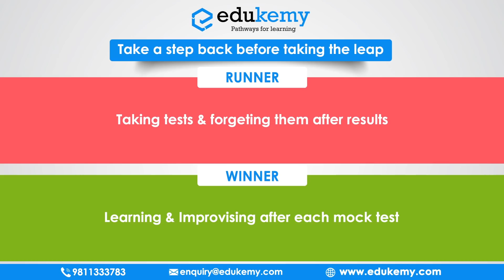UPSC | Self Study Guide to Crack CSE | बिना कोचिंग कैसे करें तैयारी | By Roma Srivastava, Rank 70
Rank 70 CSE 2019 Roma Srivastava has achieved this rank in her fourth attempt. Roma has never opted for coaching and achieved this rank with self-study.  She has prepared 50% of her syllabus with the help of you tube and she has also never read newspaper physically. She is presently undergoing IPS training. In this lecture, Roma has discussed her prelims and Mains strategy. This lecture will be  very helpful to the aspirants who don't want to opt for coaching and is looking for guide to self study.

UPSC 2019 | Rank 13 Raunak Agarwal Shares his Prelims strategy | प्रीलिम्स के लिए कैसी हो स्ट्रेटजी

UPSC 2019 | Rank 18 shares his strategy to crack in First Attempt | लविश ओर्डिया की ओवरऑल स्ट्रेटजी

UPSC | Rank 22 Mandar Patki Strategy to Crack CSE in First Attempt | मंदार पत्की की स्ट्रेटेजी

UPSC | Rank 28 Chandrajyoti's strategy to crack in First attempt | एक साल में कैसे करें तैयारी

UPSC | Rank 31 Simi Karan's Strategy to crack CSE along with college | सिमी करन की स्ट्रेटेजी

UPSC | Rank 43 Shubham's Strategy to crack along with job | नौकरी के साथ कैसे करें तैयारी

UPSC 2019 | Rank 54 shares his strategy to crack in First Attempt | पहली कोशिश में कैसे पाएं सफलता

UPSC | Myth Vs Reality of UPSC | सिविल सेवा के मिथक तोड़ दीजिए | By Rank 63 CSE 2019 Yogesh Patil